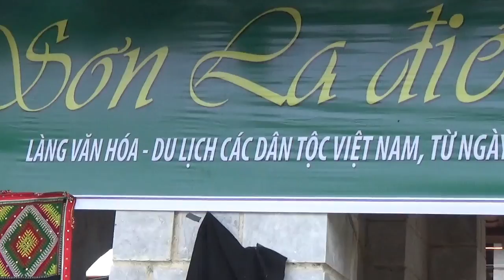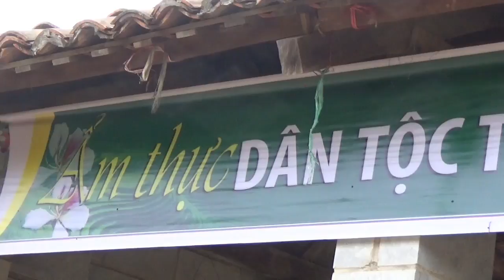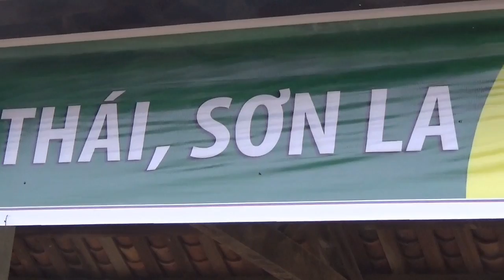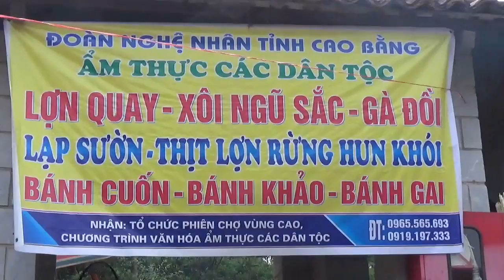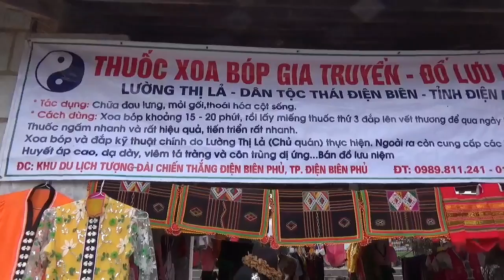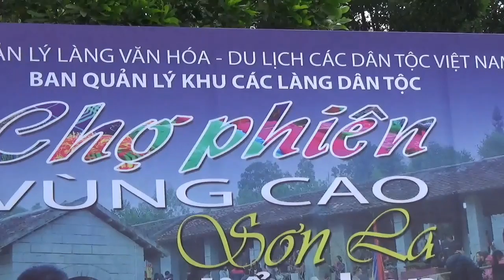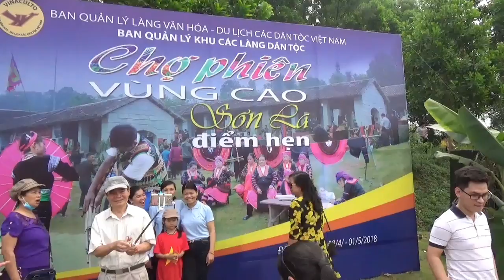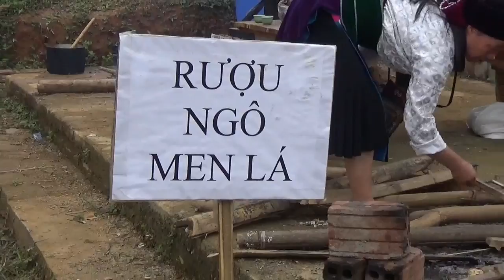SH.1224.DU LỊCH.Hàng hóa và phong tục CÁC DÂN TỘC VÙNG CAO. Làng văn hóa các dân tộc VN. 30/4/2018.